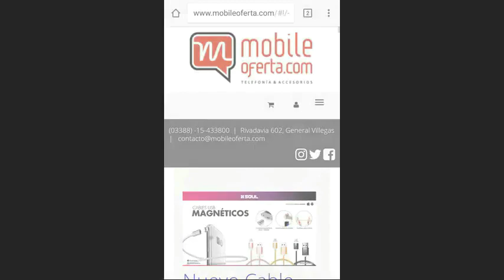2° del Apertura 2019, Eclipse 1 vs Atletico 2